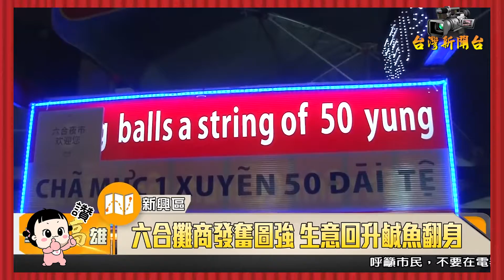台灣新聞台 : 迎接高雄優質觀光產業 高市觀光夜市評核授證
【記者鄒志中報導】  高雄市政府盼透過優質觀光夜市識別標章，讓台灣消費者輕鬆辨識，並鼓勵攤商持續提升夜市服務品質，吸引更多台灣遊客前往消費、品嚐高雄在地美食。高雄市政府2019年8月26日舉行示範觀光夜市評核結果授證記者會，高雄市長韓國瑜出席啟動儀式並頒發獎牌予凱旋青年及六合兩大示範觀光夜市管理委員會，活動現場的各式小吃都是通過評核的夜市業者，提供現場參與嘉賓品嚐，氣氛熱鬧。

高雄市長韓國瑜指出，頒給業者的｢高雄示範觀光夜市標章｣，事實上是高雄市政府跨局處花了很長一段時間，逐項檢查，都通過30項標準，原以為達到80%即可列為優質夜市，結果成功率高達96%，代表只要高雄市政府推動一個好方法、好目標，大多數的人都會願意配合，這也讓高雄觀光業增加更多精彩的亮點，也期勉觀光業一定要自我要求，讓觀光客想一來再來，如此推動示範觀光夜市則更顯意義。

韓國瑜表示，這個標章有兩年有效期(2019年8月-2021年7月)，在此期間相關局處亦會持續定期稽查，除了請業者愛惜羽毛，讓觀光客感動，高雄市政府也會繼續推動其他觀光類型，像是鳳山的軍事觀光、鼓山的軍事隧道，把這些軍事或其他可發展的觀光元素挖掘出來，讓整個高雄市政府觀光業更具可看性、好玩性、紀念性，也盼業者與高雄市政府全力配合，一起讓高雄的觀光產業、夜市更加興旺、好吃、乾淨及營養，他也再次感謝業者的配合，一起迎接高雄未來更好的觀光產業。

2019年首次由高雄市政府經發局、衛生局、環保局、行政暨國際處等相關局處邀請凱旋青年及六合等2處觀光夜市管理委員會跨域合作，自3月起共同研商提升服務品質認證計30項指標，評核期間自2019年5月至7月，包括就食材製作、作業人員衛生管理、環境衛生、管委會自主管理、多元行動支付、油煙排放設施、油水及廢棄物處置、食品價格及消費資訊揭露、消費爭議處理等多面向指標，高雄市政府2處夜市共計206家夜市攤商通過取得｢高雄示範觀光夜市標章｣(通過率均達96 %以上)。

高雄市政府在推動特色觀光、樂遊高雄之際，為建構優質夜市商圈形象並確保讓高雄市政府民眾及外縣市觀光客能玩得開心且消費得放心，今年首次由高雄市政府經濟發展局、衛生局、環境保護局、行政暨國際處等相關局處邀請本市凱旋青年及六合等2處觀光夜市管理委員會跨域合作，自3月起共同研商提升服務品質認證計30項指標，包括就食材製作、作業人員衛生管理、環境衛生、管委會自主管理、多元行動支付、油煙排放設施、油水及廢棄物處置、食品價格及消費資訊揭露、消費爭議處理等多面向指標，並一致共識須達各夜市總攤商數之80％以上通過評核，方可成為高雄市政府「示範觀光夜市｣，此次評核期間自2019年5月至7月，經過跨局處現場聯合評核輔導與夜市管委會陪同協助，評核結果本市凱旋青年及六合等2處夜市共計206家夜市攤商通過取得｢高雄示範觀光夜市標章｣(通過率均達96 %以上)。

高雄市政府跨局處現場聯合評核輔導過程係衛生局針對攤商在食材製作及人員管理方面是否落實食材包覆離地、冰箱溫度、生食熟食分離、人員整齊穿戴衣帽、落實病媒防治、食品業者登錄、從業人員衛生及健康檢查、食材貯存及垃圾廢棄物、廢油處理情形等是否符合食品良好衛生規範準則。

高雄市政府經濟發展局則檢視夜市管理委員會能否強化自主管理及提供消費者諮詢協助服務，期透過識別標章，可讓台灣消費者輕鬆辨識，並鼓勵攤商持續提升夜市服務品質，吸引更多台灣遊客前往消費、品嚐在地美食。

高雄市政府環保局稽查輔導攤商應裝設油水分離設施及減少油煙隨處飄散，同時督促業者加強防制設備的操作與維護，期提供台灣民眾一個乾淨無煙的夜市環境。

另高雄市政府行政暨國際處消保官輔導攤商應在攤位明顯地方清楚標示價格，並充分告知消費者消費資訊，以避免消費糾紛發生，如發生消費糾紛也應積極妥善處理。

另為提升夜市攤商自主管理能力，高雄市政府衛生局邀請高雄餐旅大學講師辦理管理衛生人員教育訓練，以便日後可協助管委會及公部門提醒攤商遵守相關規定以保障服務品質。同時邀請夜市攤販簽署支持無菸環境並製作無菸地圖，宣導吸菸禮節培養同理心以營造健康友善之無菸環境，並結合高雄市政府捷運與輕軌等大眾運輸系統，規劃夜市周邊健走地圖，連結沿途地標景點，讓觀光客在享受美食之餘也能體驗城市建設而達到健康促進。此外高雄市立大同醫院也與2大夜市展開健康守護計畫，為百家攤商舉辦健康檢查活動，希望攤商們在為庶民經濟衝刺時，關心自己健康並維護消費者食的安全。

記者會除由高雄市韓國瑜市長為凱旋青年及六合兩大示範觀光夜市管理委員會頒發獎牌，並由高雄市政府衛生局林立人局長頒發管理衛生人員證書以茲鼓勵外，對於通過評核的攤商頒給｢高雄示範觀光夜市標章｣，該標章設計融合QR code，掃描即可透過攤商之店名、得到販售之特色餐飲、健走路線規劃及菸害防制等相關資訊，標章效期為期2年(2019年8月-2021年7月)，在此期間高雄市政府相關局處亦會持續定期稽查，另活動現場2夜市管理委員會亦展示夜市特色美食及提供好康優惠。相關觀光夜市稽查結果，可逕上高雄市政府觀光局若有任何食品衛生問題，歡迎逕洽高雄市政府衛生局食品衛生科(洽詢專線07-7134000轉食品衛生科）。